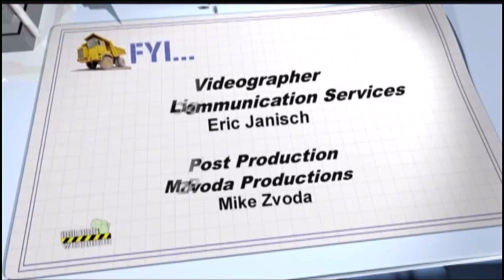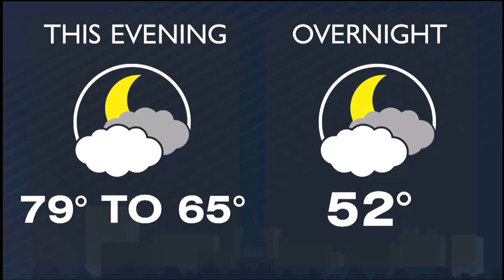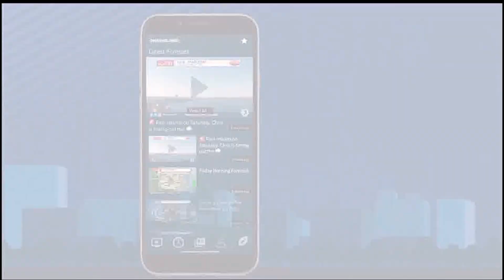WISC 3-2 Madison, WI Promos/IDs 5-28-23